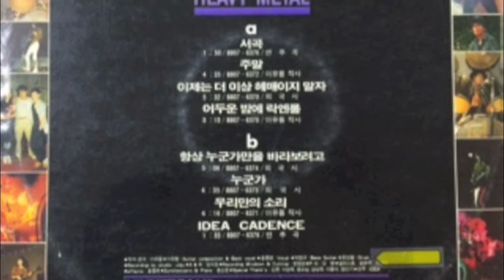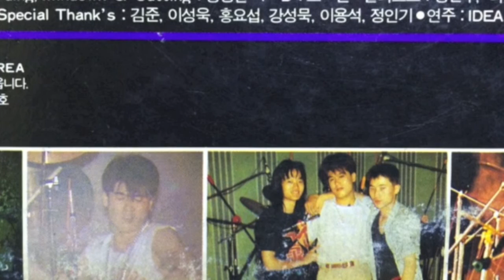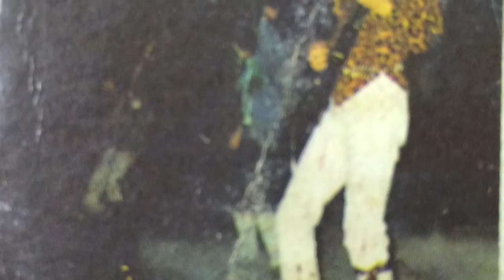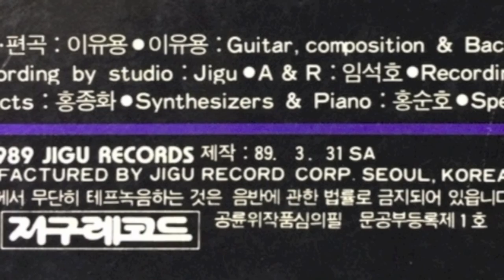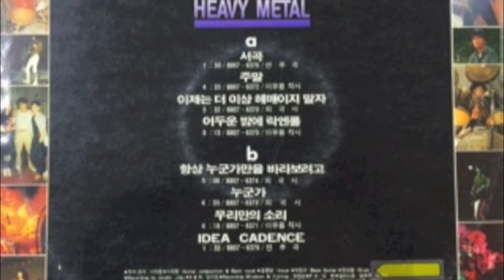튜브 콘서트 3화 - 더블 베이스 드럼, 이데아 IDEA - The Weekend 주말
이번 3화에서는 한국 하드 록 헤비메탈의 역사를 보여주는 작품. 1988년 발표한 이데아의 노래로서 당시 국내에선 전무후무한 스타일의 연주를 보여주는 필윤의 더블 베이스 드럼 연주가 압권인 트래쉬 메탈, 스피드 메탈의 결정체. 1987년에서 88년 까지 당시 스무살들로서 활활 타오르는 정열의 불꽃같은 활동 후 해체한 전설적인 밴드로서 당시 최고의 레코딩 메카였던 지구레코드에서 앨범을 발매. 작고한 보컬 홍종명과 기타 이유용, 베이스 박창규, 드럼 필윤 만의 3인조 연주 구성으로 만들어 낸 놀라운 사운드.

*Style: Heave Metal 헤비메탈
*Title: The Weekend 주말  *작사/작곡: 이유용
*Artsit: IDEA 이데아
*Band Members: Electric Guitar: Yooyong Lee, Vocal: Jongmyoung Hong, Electric Bass: Changkyu Park, Drums: Phil Yoon
일렉트릭 기타-이유용, 보컬-홍종명, 일렉트릭 베이스-박창규, 드럼-필윤
This tune,"The Weekend” is a very typical thrash metal style with extremely fast speed composing by the band leader, Yooyong Lee. IDEA is a heave metal band in South Korea that formed in the late 80s' and acted till the early 90s'. The band includes vocal, electric guitar, electric bass, and drum. This song has furious guitar solo, high shouting voice, speedy picking bass, and fabulous twin bass drums. 전형적인 Thrash Metal 스타일의 빠른 템포의 곡.